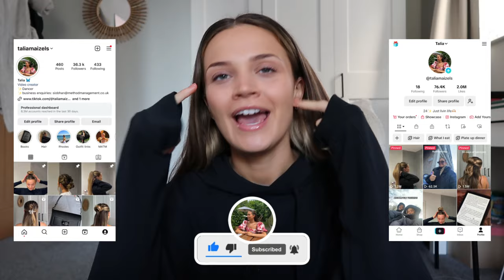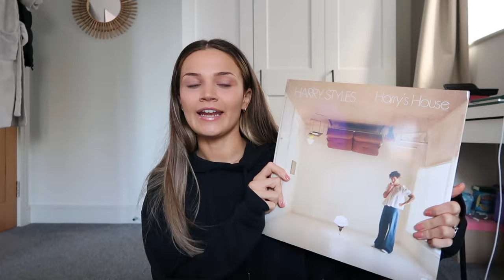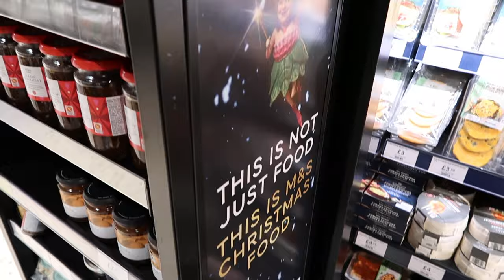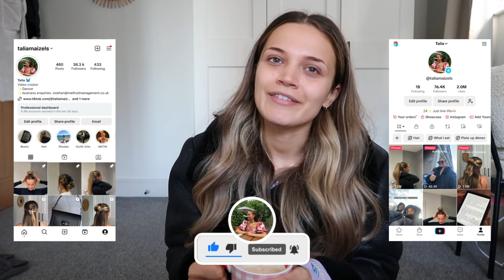I got a new job... dramatic catch up , shopping trips and drive thru with us | DAY IN THE LIFE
Amazon Storefront